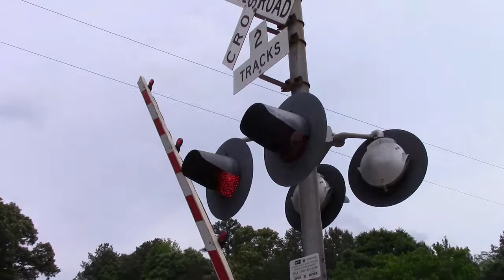CSX T176-08, northbound empty coal train, with a solo [Boxcar] ES44AC 5/9/14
CSX T176 heads north past Mayors Park in Union City, GA with a solo [Boxcar] ES44AC.

CSX T176-08 Northbound Empty Coal Train
12:51PM
CSX ES44AC 3032 [Boxcar] 3rd Gen K5HL